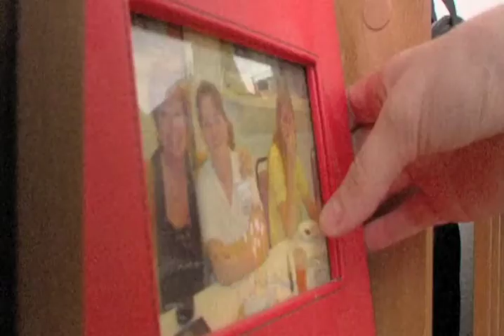Aging Out Foster Youth (part 2)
Pilot project for the Nation - Footsteps to the Future

Imagine those ill-prepared foster kids who, on the day they turn 18, age out of the foster-care system. Whatever home life they may have had up to that point—good, bad or indifferent—is suddenly taken away. Where they go and what they do next can be a daunting mystery. Beyond simply finding a place to live, too many of these teens succumb to drug and alcohol abuse, unwanted pregnancy, unemployment and other social misfortune which can ironically land them in an equally dreadful criminal-justice system.